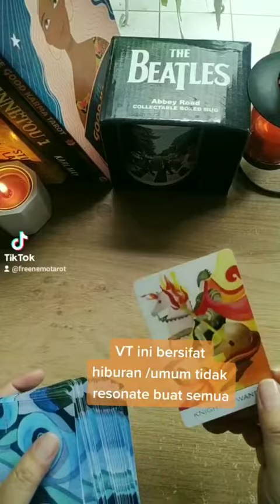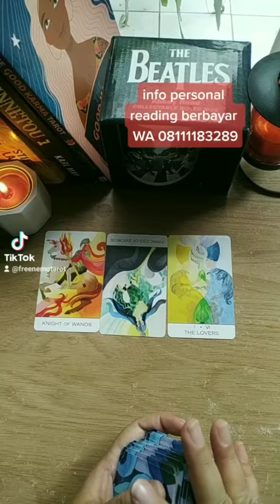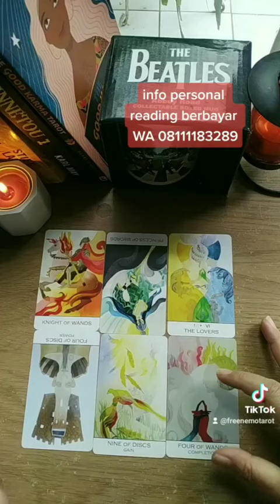Apakah Ada Cinta Yang Datang di Februari?